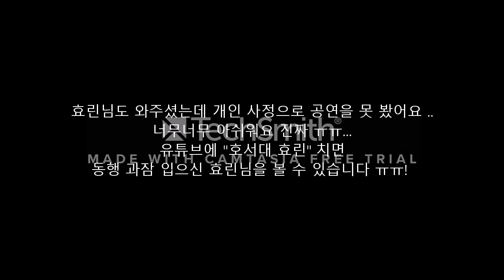호서대학교 대동제 Vlog SW활용